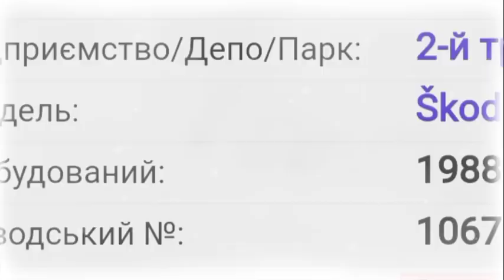Вільнюський тролейбус до і після 2 сезон